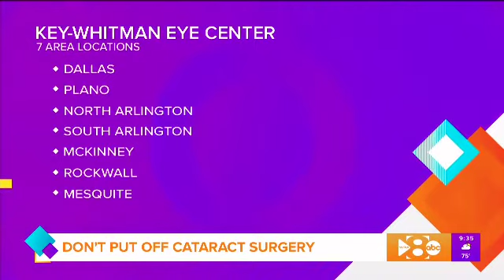Dr. Whitman on GMT talks about why not to put off cataract surgery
Learn more about options for cataract surgery.  Dr. Whitman talks about why its best not to wait for PanOptix, Symfony or one of the other high tech lenses available at Key-Whitman.